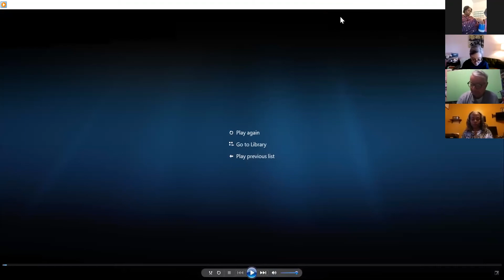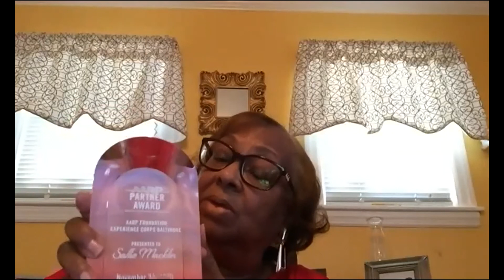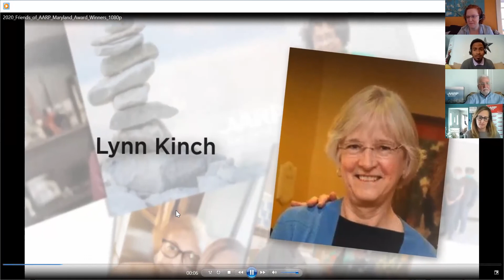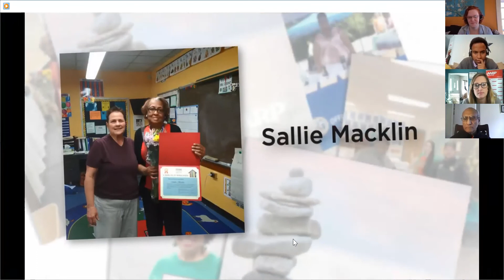Friends of AARP Maryland Recognition Awards Ceremoney, Nov. 22, 2020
AARP Maryland's annual ceremony recognizing outstanding community partners.